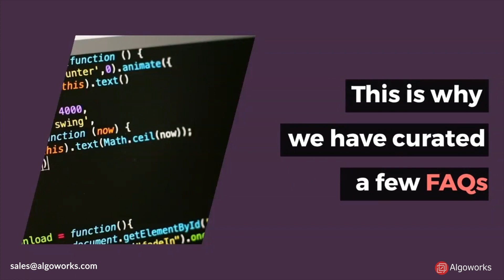Top 5 AngularJS FAQs - Algoworks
In this AngularJS FAQs video, We are going to list some of the most important AngularJS Questions and Answers that will help you know how to set your website apart in 2021.

AngularJS is majorly known for its ability to create single-page web applications that encompass three critical components – speed, agility and a strong community backing it up.

On that note, here are our top 5 AngularJS FAQs.